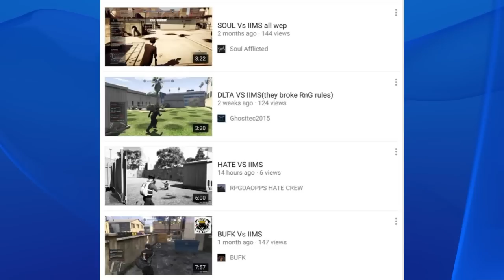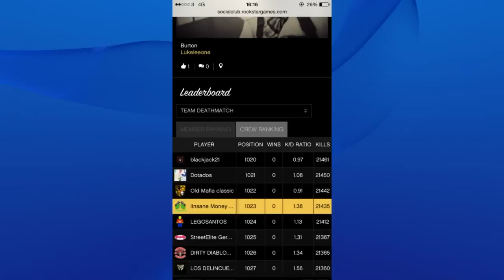IIMS NEEDED REMINDING -READ DESCRIPTION-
These noobs rage quit the last time they faced SOUL crew. They talk about putting up a video on YouTube where they faced two nubs who were in SOUL about 5 minutes, what happened when you faced the real SOUL crew? Let me present the facts for you all. Enjoy.